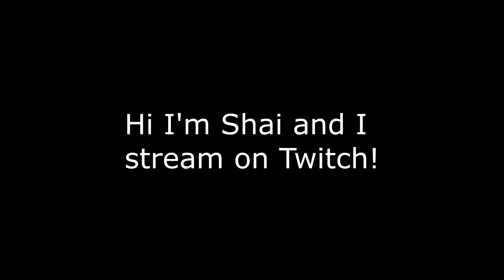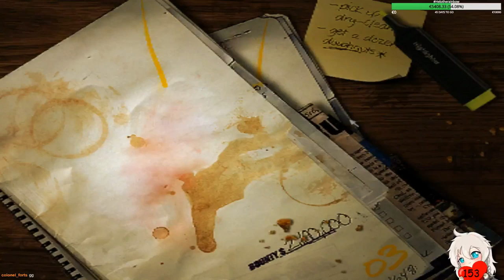Top Twitch Clips of 2019! (#2)